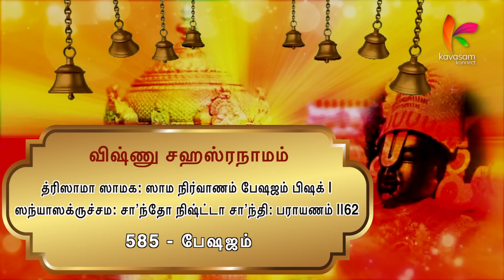Vishnu Sahasranamam 585 | Beshajam | ஆயிரம் நாமங்கள் ஆயிரம் கதைகள் | Dr. U.Ve. Venkatesh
The Join Button not only gives you access to exclusive content, but also contributes towards philanthropic initiatives.

நாமம் 585 - பேஷஜம்‌
பொருள் - பிறவி பிணிக்கு மருந்தாக இருப்பவர்

ஸ்லோகம்:

த்ரிஸாமா ஸாமக: ஸாம நிர்வாணம்‌ பேஷஜம்‌ பிஷக் |
ஸந்யாஸக்ருச்‌சம: சா’ந்தோ நிஷ்ட்டா சா’ந்தி: பராயணம்‌ ||62

With the Divine Blessings of Lord Sriman Narayana & the support & encouragement of our dear viewers, the book '1000 Naamangal 1000 Kathaigal Volume 1 - Naamams 1 to 100' by Dr. U.Ve. Venkatesh is out now!
Get to know the meaning of the first 100 Naamas of Vishnu Sahasranamam, coupled with captivating stories & eye-catching illustrations.

This exclusive Collector's Edition is a page-turner for sure! Book your copy now!